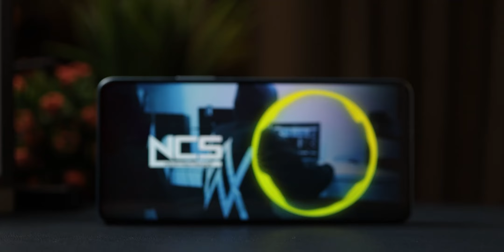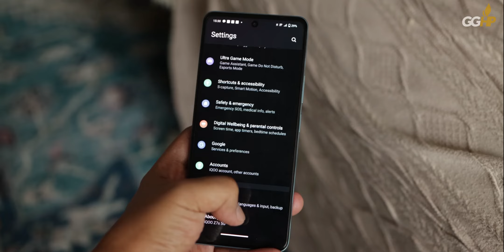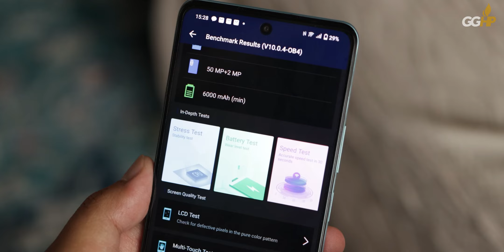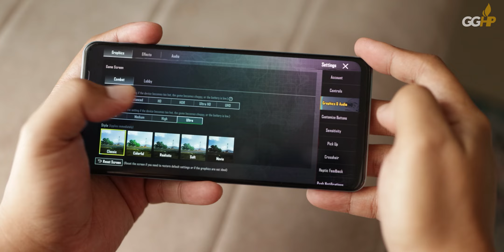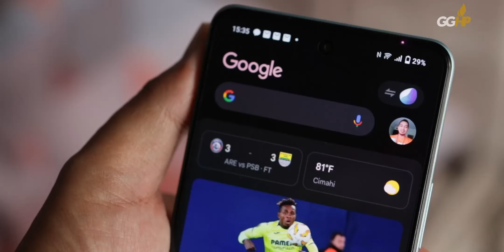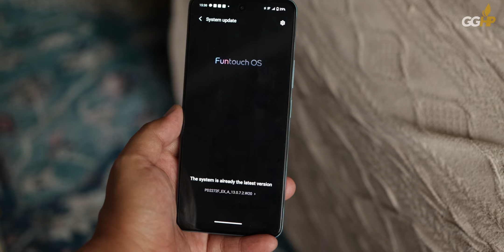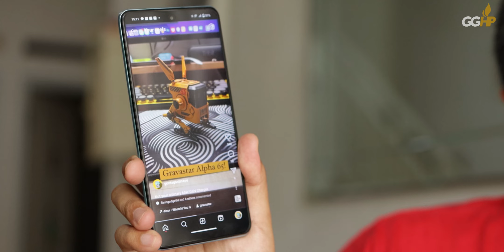Review iQOO Z7X, Si Hape 5G + 6.000 mAh Paling Terjangkau + Sering Kena Diskon!